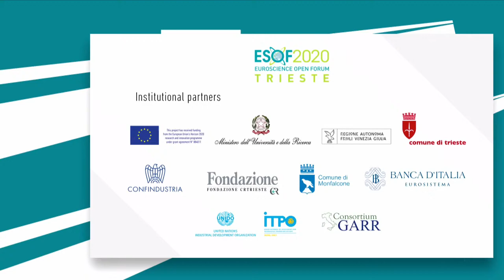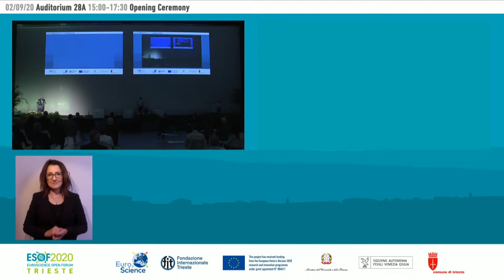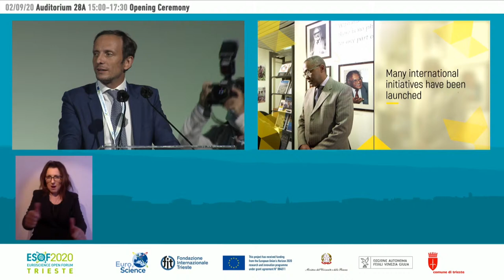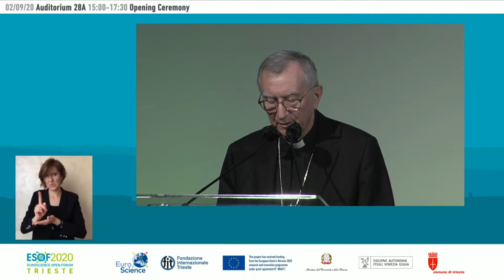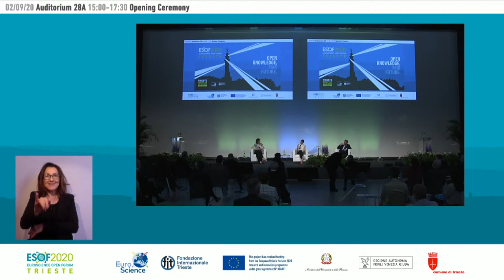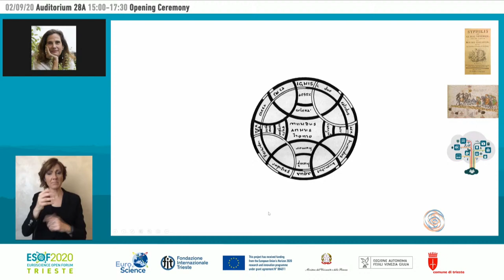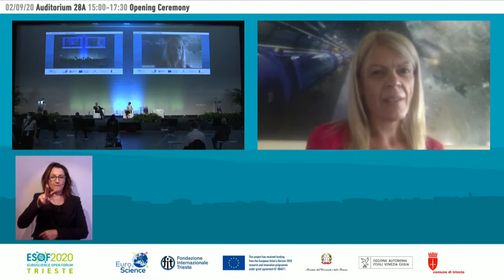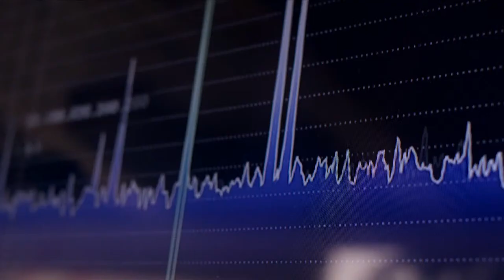ESOF2020 Opening Ceremony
Introduction and Greetings
Stefano Fantoni, Champion ESOF2020
Michael Matlosz, Presidente Euroscience
Roberto Dipiazza, Sindaco di Trieste
Massimiliano Fedriga, Presidente Regione Friuli Venezia Giulia

Opening Speech
Pietro Card. Parolin,  Segretario di Stato di Sua Santita’

Scientific Talks
Gaetano Manfredi, Ministro dell’Università e della Ricerca
Fabiola Gianotti, Direttrice CERN
Ilaria Capua, virologa (remote)

Fabrizio Nicoletti, Direttore Generale Innovazione e Ricerca, Ministero Affari Esteri
Sanja Damjanovic, Ministra della Scienza, Montenegro (remote)
Emmanuel Nzimande, Ministro della Scienza e Tecnologia, Sudafrica

ESOF2020 Stamp Reveal
Giulio Iandiorio, Poste Italiane